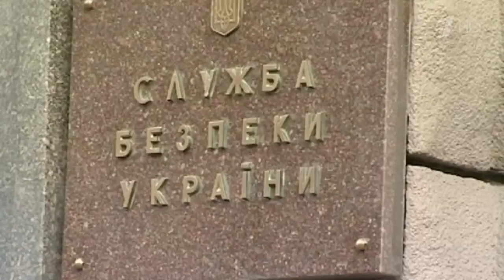О задержании в России агента украинских спецслужб сообщила ФСБ